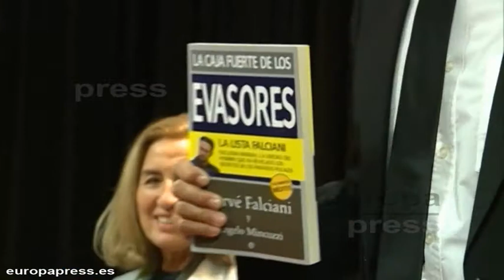Falciani presenta un libro sobre evasores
El informático que difundió un listado de clientes del banco suizo HSBC, Hervé Falciani, ha asegurado estar esperanzado tras ver los resultados obtenidos por Podemos y Ciudadanos en las elecciones autonómicas y municipales.